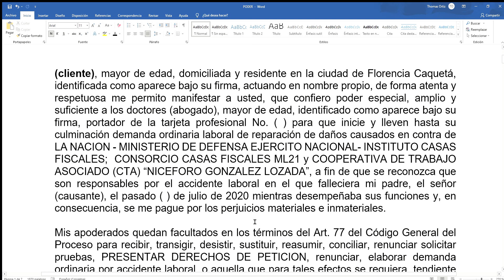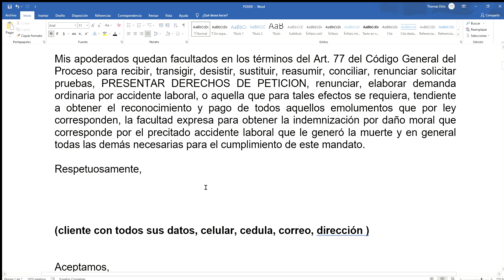Poder para Demanda ordinaria laboral de reparación de daños causados contra LA NACION MINISTERIO...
Señor
JUEZ LABORAL DEL CIRCUITO DE FLORENCIA (REPARTO)
E. S. D.

(cliente), mayor de edad, domiciliada y residente en la ciudad de Florencia Caquetá, identificada como aparece bajo su firma, actuando en nombre propio, de forma atenta y respetuosa me permito manifestar a usted, que confiero poder especial, amplio y suficiente a los doctores (abogado), mayor de edad, identificado como aparece bajo su firma, portador de la tarjeta profesional No. ( ) para que inicie y lleven hasta su culminación demanda ordinaria laboral de reparación de daños causados en contra de LA NACION - MINISTERIO DE DEFENSA EJERCITO NACIONAL- INSTITUTO CASAS FISCALES;  CONSORCIO CASAS FISCALES ML21 y COOPERATIVA DE TRABAJO ASOCIADO (CTA) “NICEFORO GONZALEZ LOZADA”, a fin de que se reconozca que son responsables por el accidente laboral en el que falleciera mi padre, el señor (causante), el pasado ( ) de julio de 2020 mientras desempeñaba sus funciones y, en consecuencia, se me pague por los perjuicios materiales e inmateriales.

Mis apoderados quedan facultados en los términos del Art. 77 del Código General del Proceso para recibir, transigir, desistir, sustituir, reasumir, conciliar, renunciar solicitar pruebas, PRESENTAR DERECHOS DE PETICION, renunciar, elaborar demanda ordinaria por accidente laboral, o aquella que para tales efectos se requiera, tendiente a obtener el reconocimiento y pago de todos aquellos emolumentos que por ley corresponden, la facultad expresa para obtener la indemnización por daño moral que corresponde por el precitado accidente laboral que le generó la muerte y en general todas las demás necesarias para el cumplimiento de este mandato.

Respetuosamente,

(cliente con todos sus datos, celular, cedula, correo, dirección)

Aceptamos,

(abogado)
C.C. No. BOGOTÁ D.C.
T.P. No. C.S.J.
Correo
Dirección